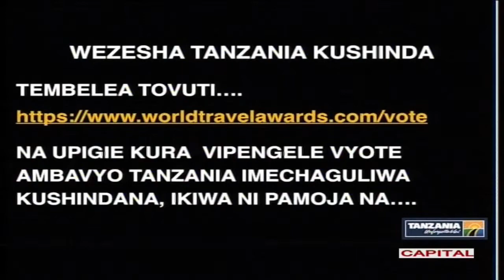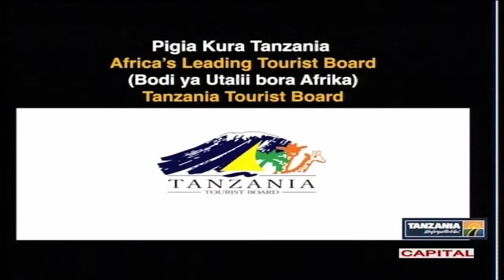Ukizitaka mali, utazipata shambani. Jifunze hapa.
MorningJam (Mada Mezani)..Julai 15,2020